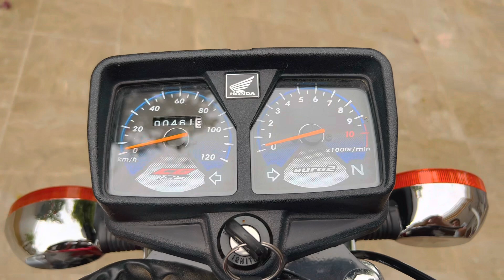Honda 125 special edition 2023 Owners Review | hondalovers 💖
hey guys I hope you all are fine!
Honda 125 special edition 2023 |
Here is the Owner Review of the Honda new bike 125 fuel average and price in Pakistan with sound test 💥
TOP PAK BIKES 😎
I hope you guys will love it 💖